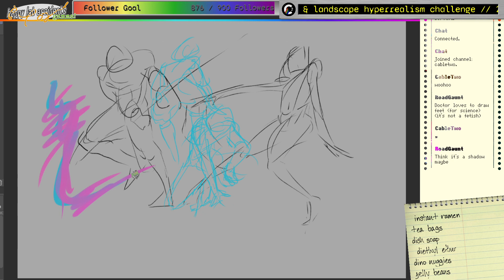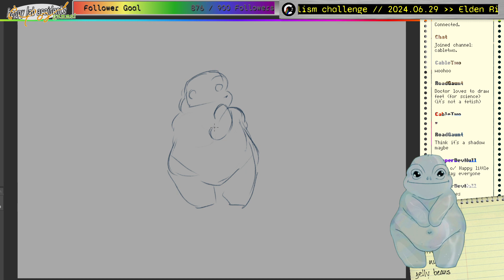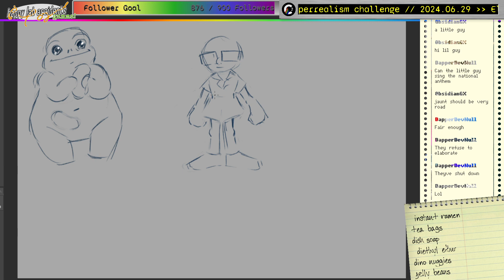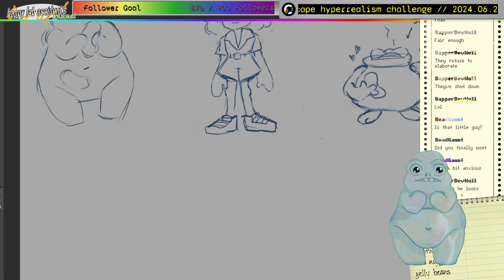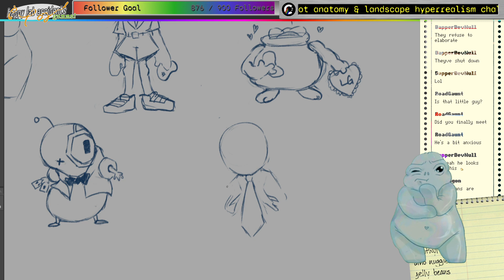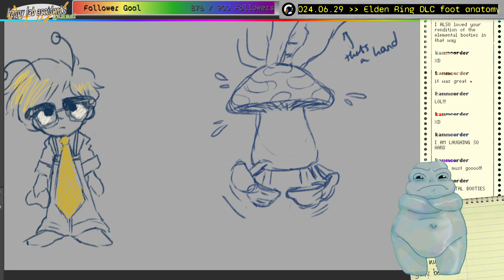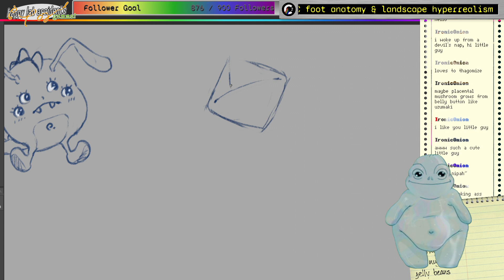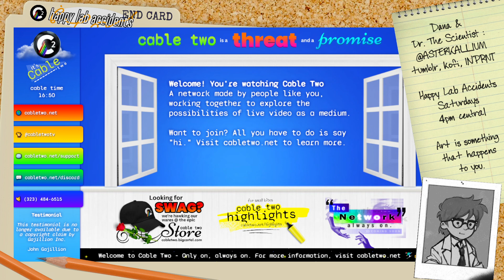HAPPY LAB ACCIDENTS - Foot anatomy & Elden Rind DLC landscape hyperrealism CHALLENGE